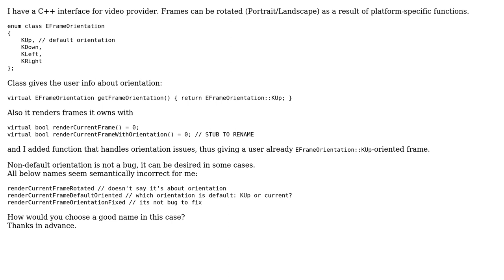How to name a function(non-default image orientation)?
With thanks & praise to God, and with thanks to the many people who have made this project possible! | Content (except music & images) licensed under CC BY-SA | Music | Images & others | With thanks to user Viktor Seifert user Olha and the Stack Exchange Network Trademarks are property of their respective owners. You are responsible for your own actions.